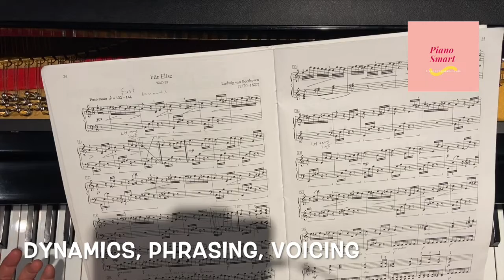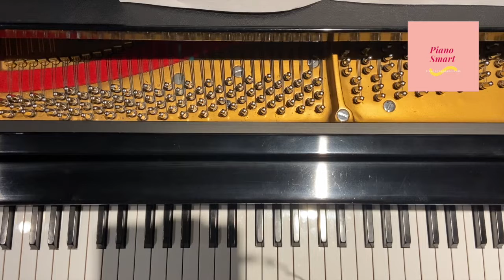Fur Elise 給愛麗絲 Tutorial 2 (level 7)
The opening audio is my improvisation on the theme!

In this video I covered the follwoing points:
-Improvisation skills in Beethoven's time and now
-The phrasing, dynamics, voicing (first section measures 1-22)

To get the most out of this tutorial, having a copy of the core with you while watching it would be awesome!

I will leave the second section (development part) to tutorial 3.

Have you watched my turorial 1 yet? Check it out before turorial 2 will be very critical!! Click below link to watch the first tutorial!

I will post as many videos as possible and as frequently as I can, for YOU!! Please share the good news and the good channel Piano Smart to your friends!

We thrive in doing what we are passionate about.